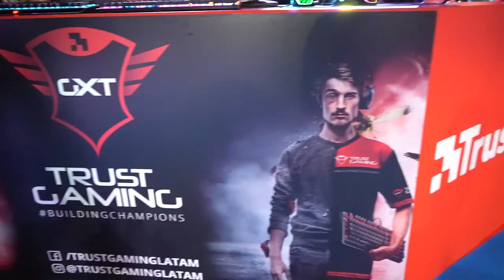After-party AGS 2019 con Trust Gaming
¡Otro año, otro Argentina Game Show en los libros! ¡Y qué SHOW presentamos, con presencias estelares de Suga, Chigua y Facu Banzas desafiando a USTEDES! ¡Nuestros invitados más importantes!

¡Mira este video para ver algunas de las acciones que ocurrieron en nuestro stand, algunos de los premios que regalamos y algunos de los nuevos productos que se exhibieron!

¡Como siempre, queremos agradecer a todos los jugadores apasionados que se detuvieron, a nuestros influencers y a nuestro equipo dedicado en Argentina y América Latina!

En 2020 o /!